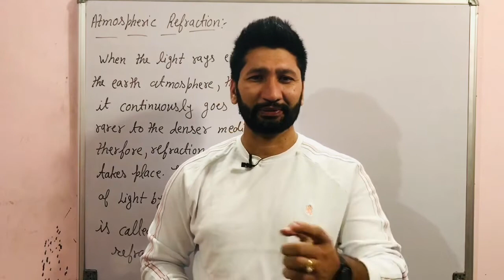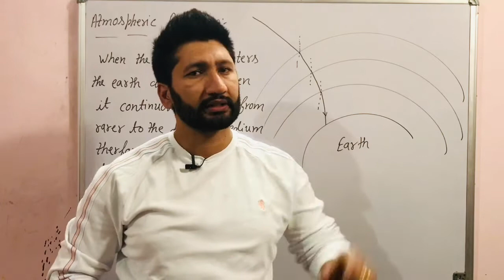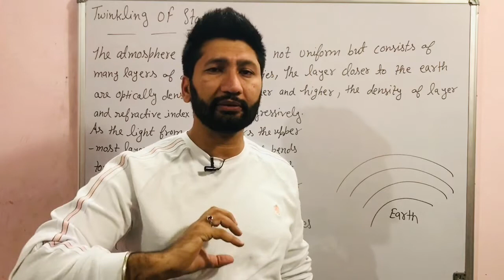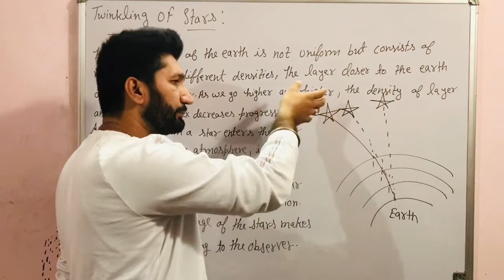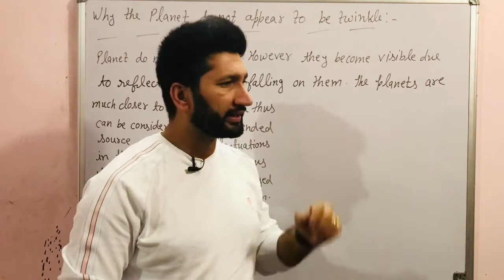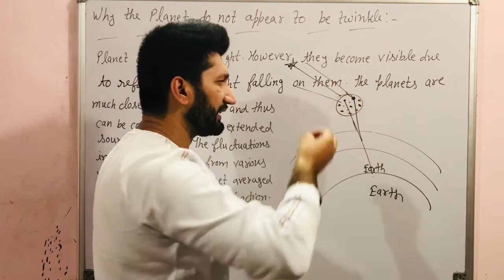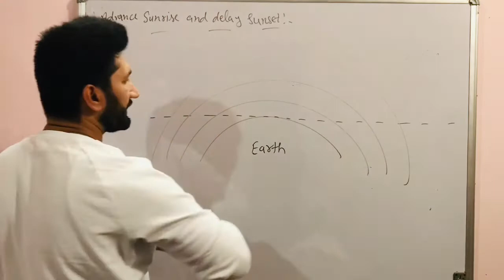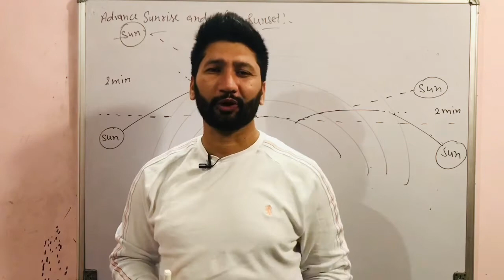Atmospheric Refraction|Twinkling Of Stars|Why The Planet Do Not Twinkle|Class-10|Part-04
Thind Classes
Physics By:-Anuj Thind

I'm on Instagram as anujthind. Install the app to follow my photos and videos.

Atmospheric refraction class10 cbse in hindi
Atmospheric refraction class10
Atmospheric refraction class10 cbse notes
Why the star appear to be twinkle
Why the stars apprar to be twinkle class10
Why the planet do not twinkle class10
Advance Sunrise and delay sunset class10
Advance sunrise and delay sunset class10 physics

The previous lecture of chapter The Human Eye And Colourful World are given below:-

The lecture of previous chapter Magnetic Effect of electric current are given below:-